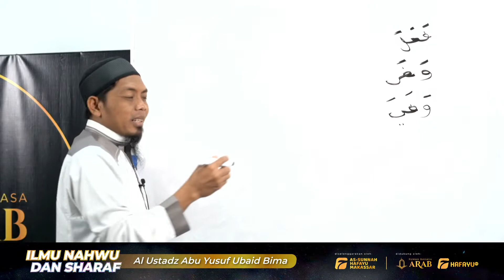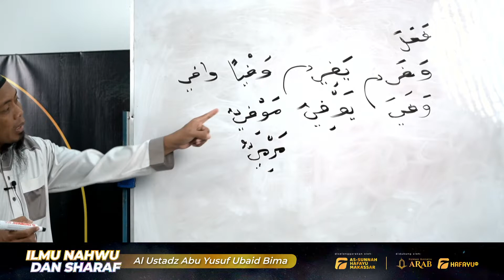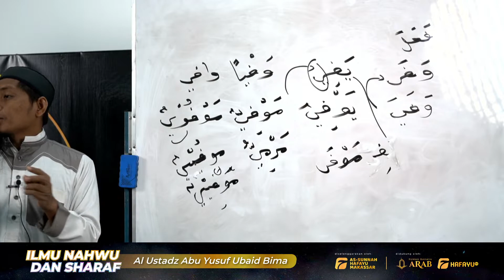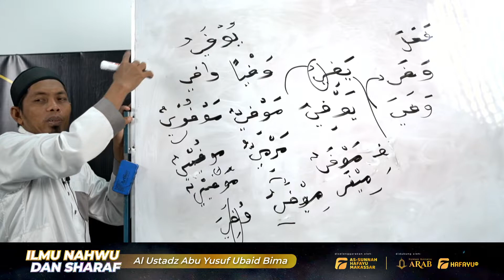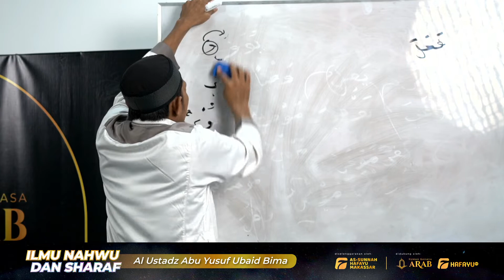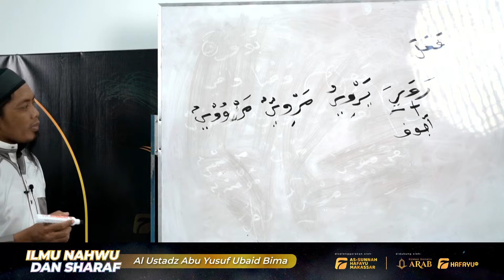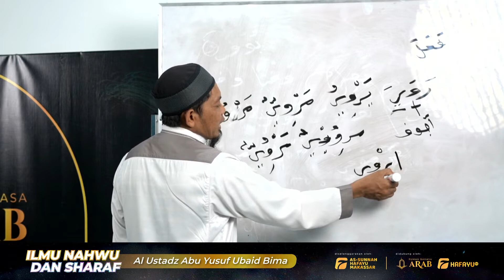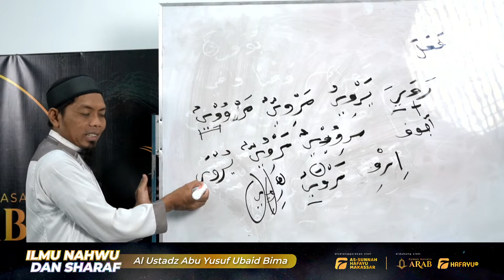Ilmu Sharaf | Pertemuan Ke-24 | Idad Lughowy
Program intensif Idad Lughowy membahas Ilmu Sharaf dari kitab Kunci Ilmu Nahwu dan Sharaf yang diselenggarakan setiap hari Senin - Kamis pukul 09.00 WITA